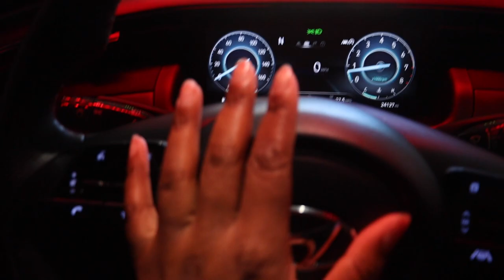Reset With Me| All Christmas Decor Must GO! + Longer Overdue Carwash & MORE